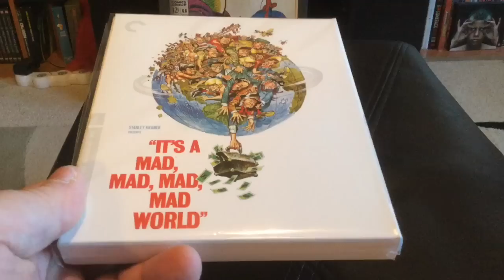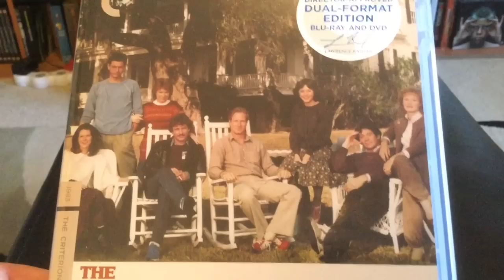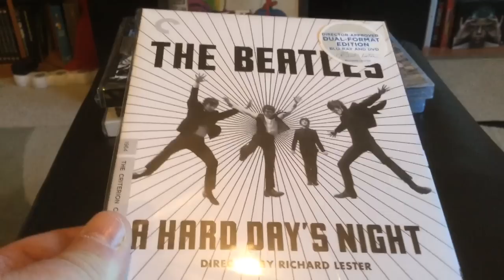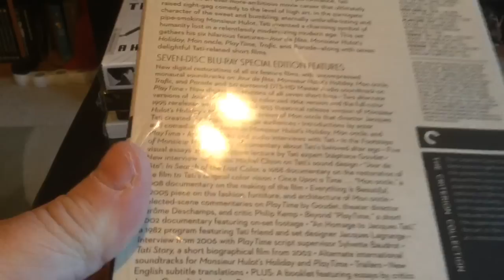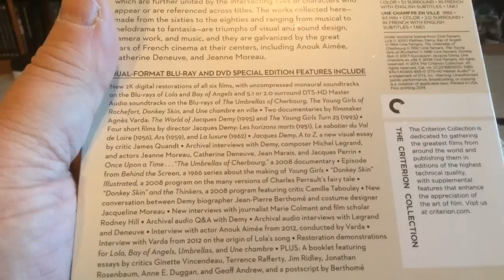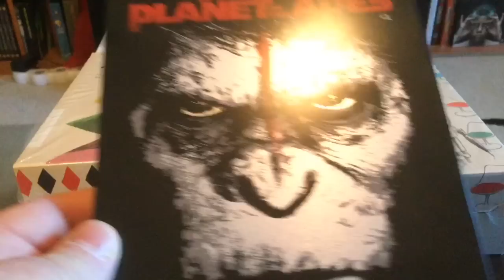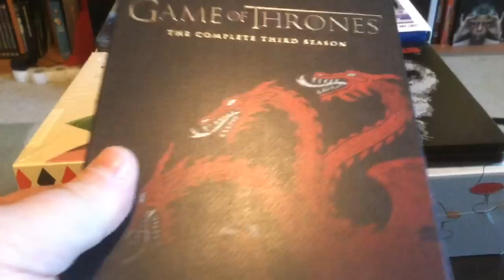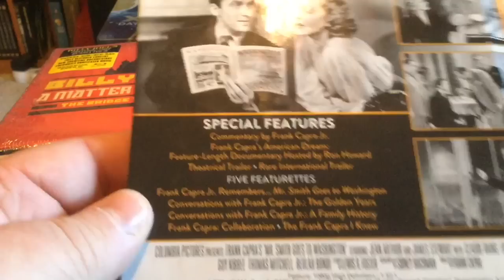Best Blu-Ray Releases of 2014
Buckle up...